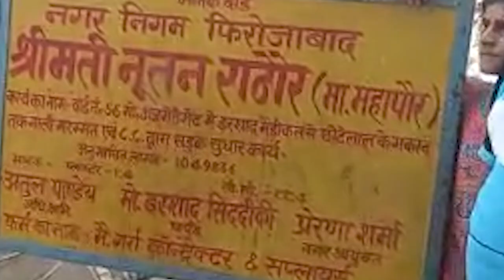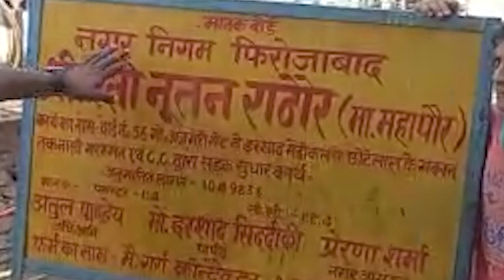लगभग 11 लाख से बनी सड़क 11 हफ्ते में उखड़ी। कहाँ हैं महापौर ? KIA News